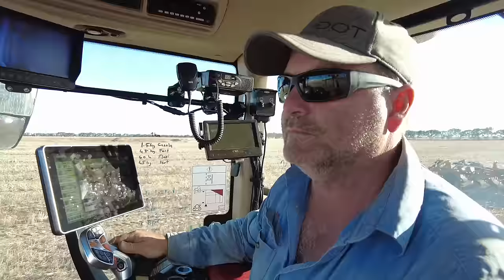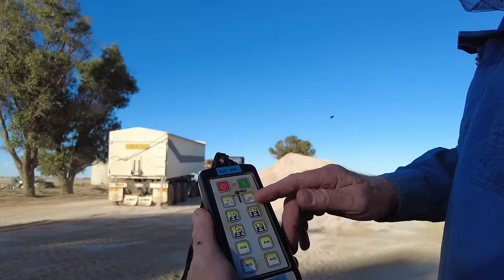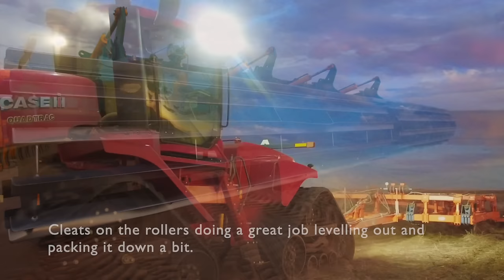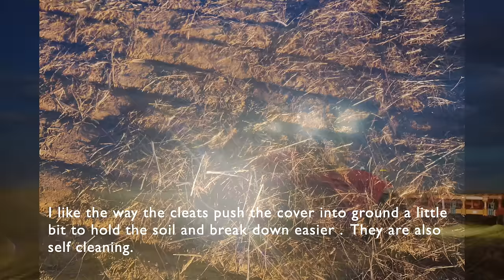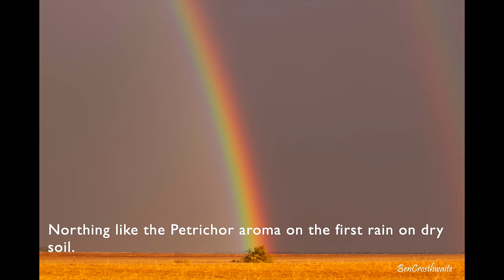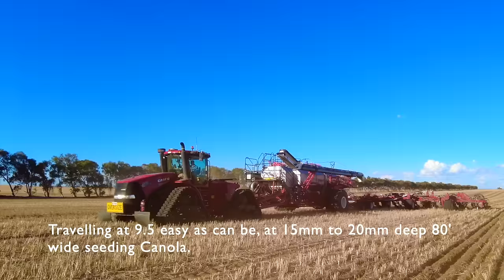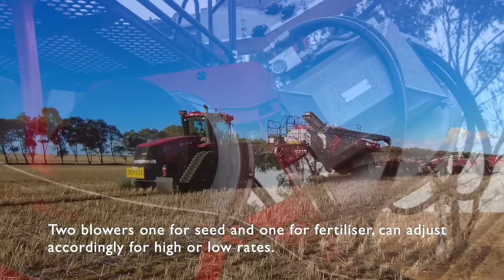Spring Park Farms putting the new 80' Morris 970 10 series through it paces.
Photographing farming in the Mid West of Western Australia.
Spring Park Farms is opening up its new 2,000-ha farm to fit in with its 16,000-ha program.